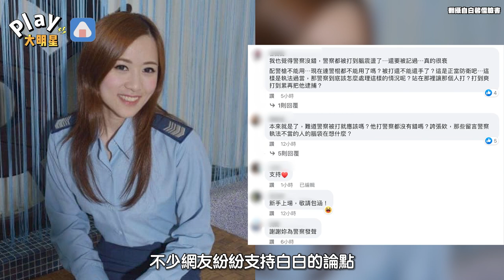警員爆打超商浩克遭高層處分女星嗆：「今天公祭明天忘記」被讚爆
警員爆打超商浩克遭高層處分
女星嗆：「今天公祭明天忘記」被讚爆